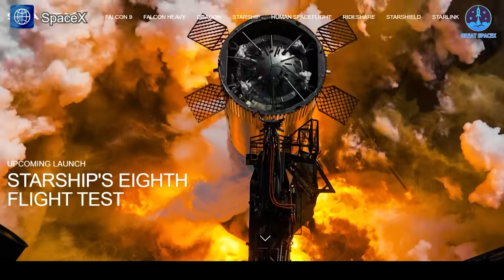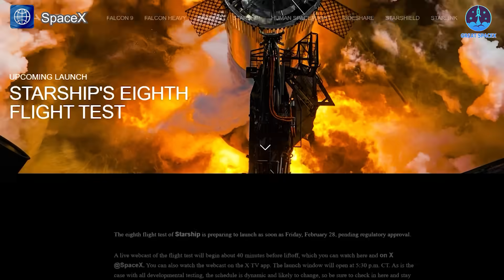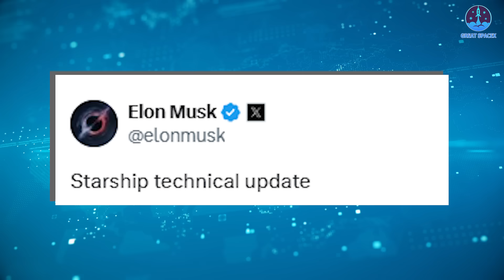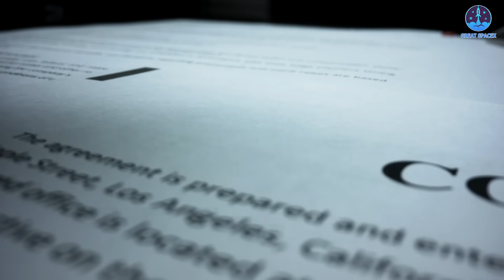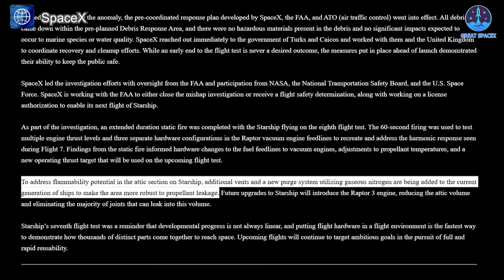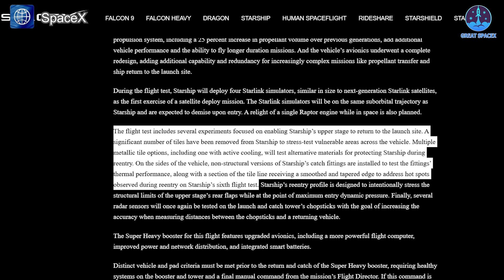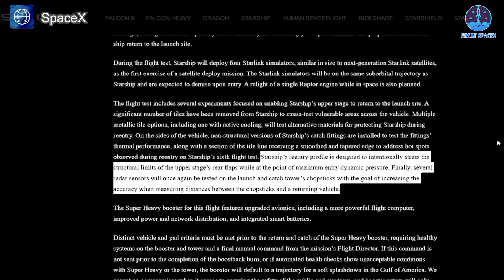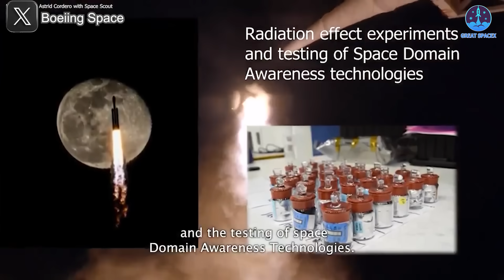Finally Happened! SpaceX just Dropped Bombshell announcement on Starship Flight 8 Launching...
Big news, everyone!
SpaceX has just announced major updates for Flight 8, including critical upgrades to address the issues encountered during Flight 7.
So, what exactly happened in Flight 7, and how has SpaceX responded?
Plus, we’ve got a rare update on the U.S. Space Force’s X-37B space plane.
Let’s dive in on today’s episode of Great SpaceX!
Flight 8 is just around the corner, and preparations for the launch are accelerating. In the latest update, Booster 15 (B15) left Mega Bay on its transport stand, which had arrived earlier, and headed to the launch site for integration testing. However, it did not have the hot staging ring installed on top, as this component has undergone some unexpected movements. It is likely that SpaceX will install the hot staging ring at the launch site before the flight. Meanwhile, Ship 34 (S34) is expected to make similar moves in the next few days as it continues its final preparations.
Beyond hardware progress, other key elements of the mission are gradually being confirmed. As usual, we await official updates from SpaceX regarding the specifics of the flight, and now, the company has provided two major updates.
The first update confirms the launch schedule and mission details for Flight 8. As previously revealed by Elon Musk, the launch remains scheduled for February 28. Interestingly, road closures for February 26 and 27 have been revoked, further solidifying the likelihood of a February 28 launch. The planned liftoff time is 5:30 p.m. CST, a schedule that will provide clear visibility of both landing attempts. SpaceX has also announced that the webcast will begin 40 minutes before launch, ensuring fans and space enthusiasts can follow every moment of the mission.
The second update, perhaps the most anticipated, addresses the failures of Flight 7 (S33) and details the upgrades SpaceX has made to prevent similar issues in future missions. Musk himself called this a “Starship technique update,” emphasizing SpaceX’s commitment to rapid iteration and improvement.
At the start of this technical update, SpaceX reaffirmed its ambitious goals for Flight 7, acknowledging the setbacks while stressing that the lessons learned will be directly applied to future Starship vehicles. The company made it clear that these failures are not setbacks but rather stepping stones toward achieving full and rapid reusability.